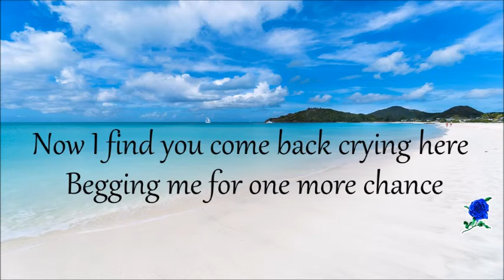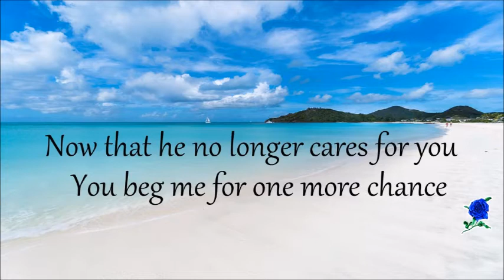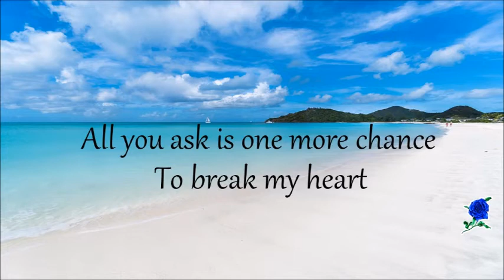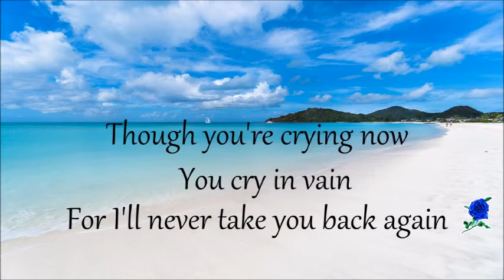ONE MORE CHANCE - VICTOR WOOD instrumental lyrics